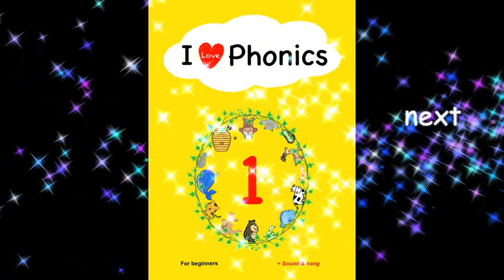Phonics o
I Love Phonics 1. Introduction sound of phonics.